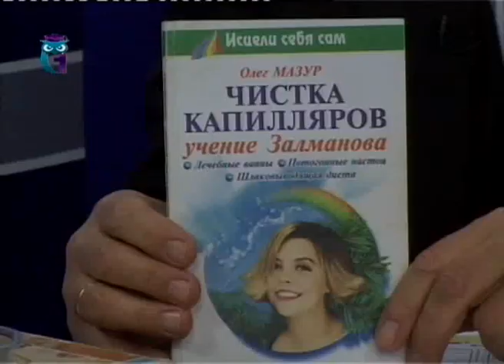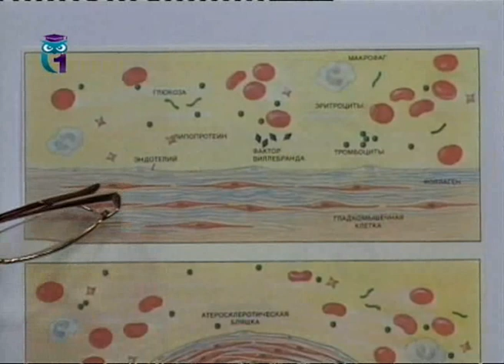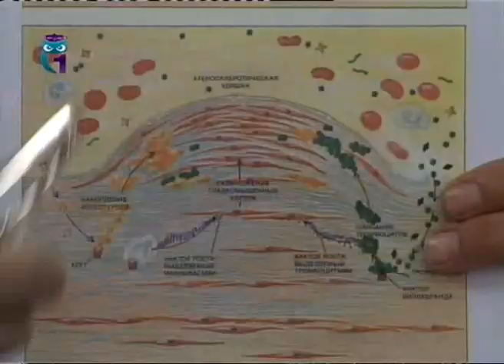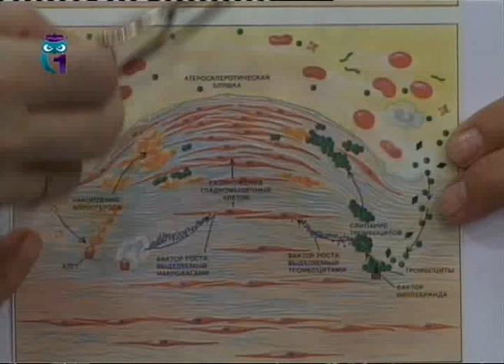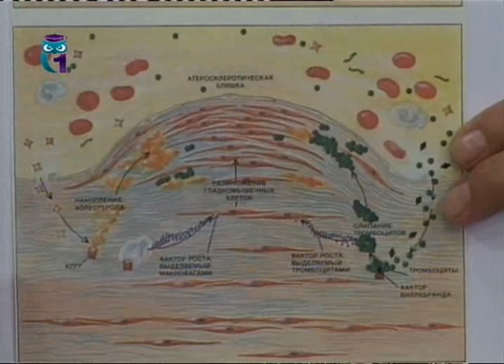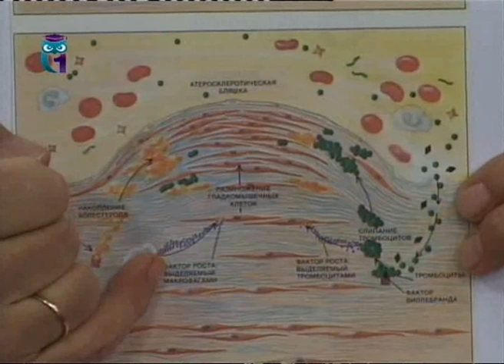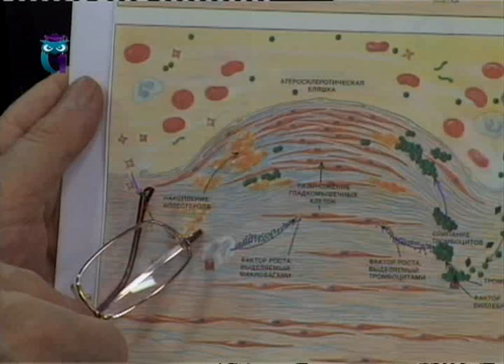Свободные радикалы - разрушители нашего организма (02.02.2008). Здоровье. Семейный доктор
Передача "Семейный доктор" c Анатолием Алексеевым. Здоровье. Первый образовательный канал. Другие передачи "Семейный доктор" смотрите на